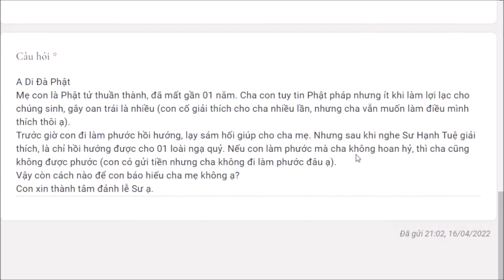1224. Báo hiếu cha mẹ chưa có chánh kiến